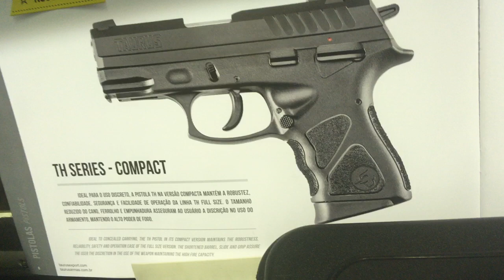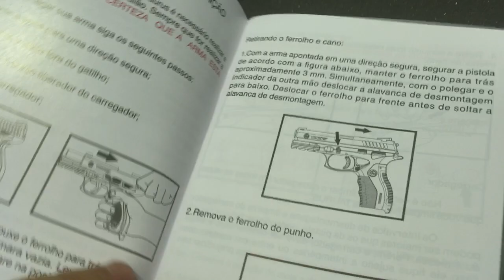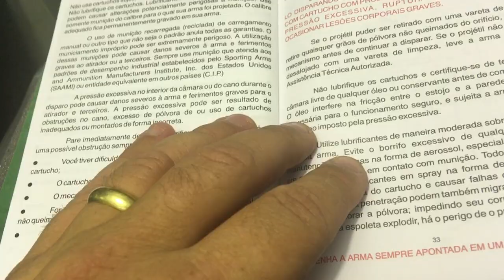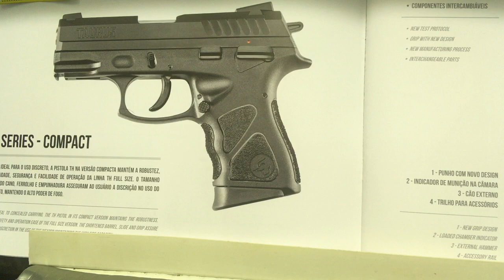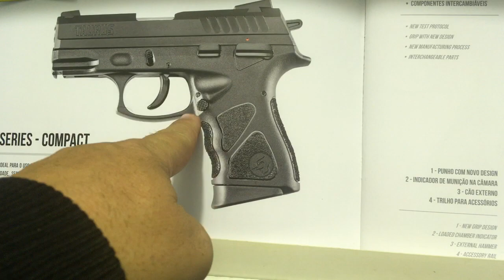CANALLI AR RESPIRÁVEL: REVIEW TAURUS 838C